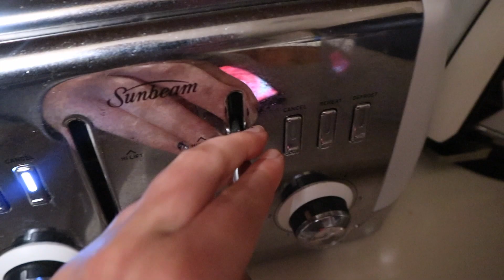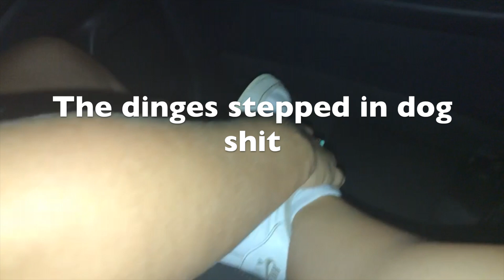A DAY IN THE LIFE OF/ WHAT I EAT IN A DAY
Hey guys welcome back ! In this video I vlog pretty much a day in the life of my days at work and off. Alongside showing you my routines I also share what I eat.